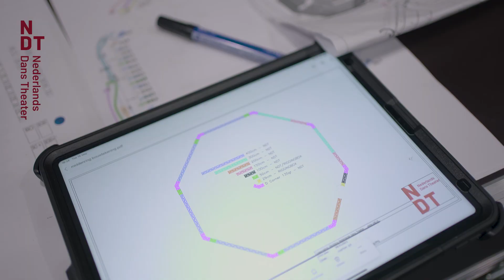Tour of the set 'The Hole' by production leader Jonas (NDT 1 | The Hole - Ohad Naharin)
Nederlands Dans Theater (NDT) | Ohad Naharin's piece 'The Hole’ for the NDT 1dancers.

Video: Harmen Straatman
Production leader: Jonas de Vries

Ohad Naharin is recognized world-wide as one of the most innovative dance-makers of his generation for his compelling choreographic craft and inventive vocabulary. NDT is thrilled to revisit for the second time Naharin’s monumental work The Hole (2013) in our new NDT Black Box, an intimate setting for small audiences.